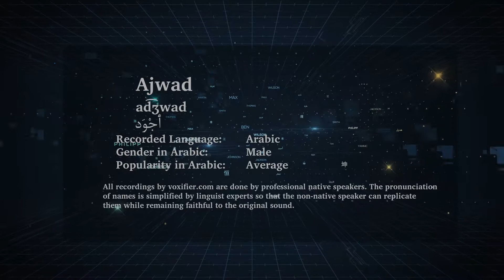How to Pronunce Ajwad (أجود) in Arabic - Voxifier.com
This is the Arabic pronunciation, gender, and phonetics recording of the name Ajwad (أجود). The same name may exist in other languages with different pronunciations.